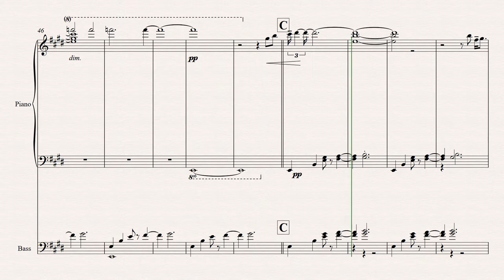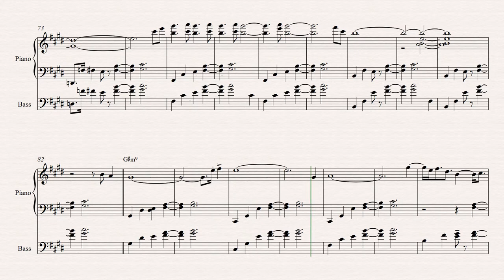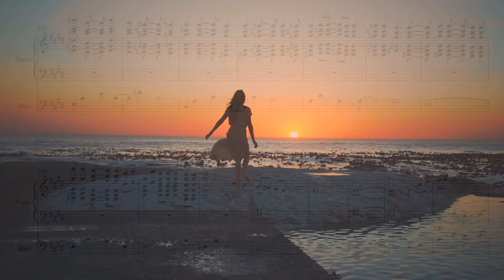Jacky Terrasson Trio - Alma (transcription)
Igor Besschastny - transcription (piano,bass)
How did you play Jacky Terrasson trio
Transcription by Igor Besschastny
Do you want the PDF or MIDI?